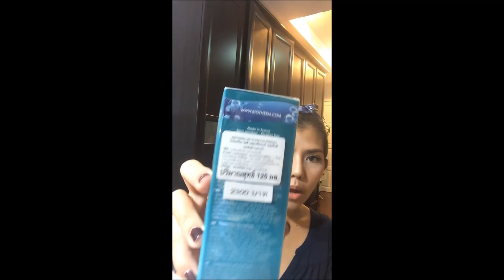เปิดถุงช๊อปเล็กๆ+รีวิวเล็กๆ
สวัสดีค่ะหางหายไปนานเลย กลับมาเริ่มทำวีดีโอใหม่แล้วนะคะ
id line  amm_nuttanicha นะคะ